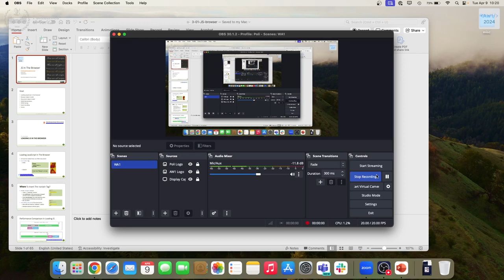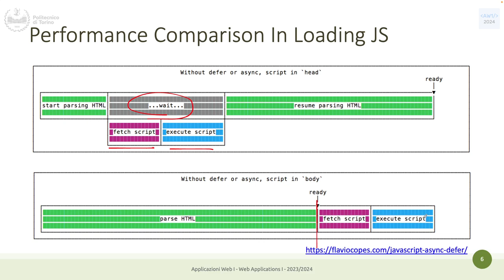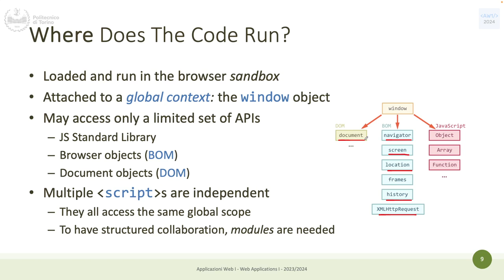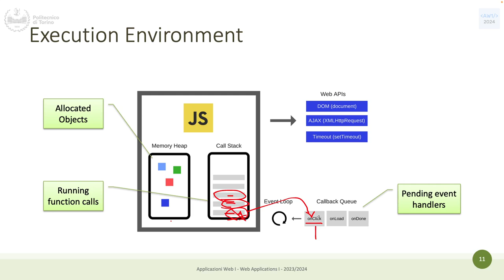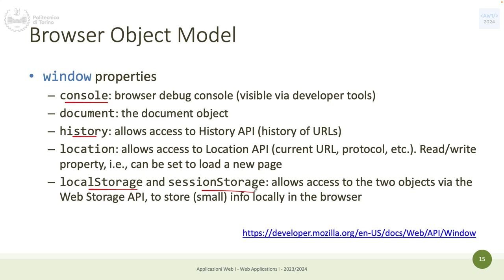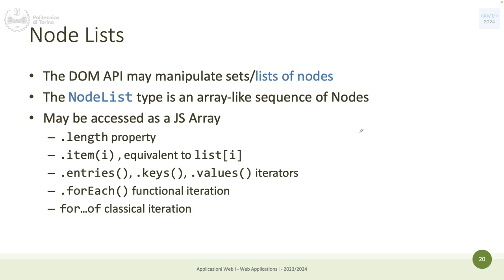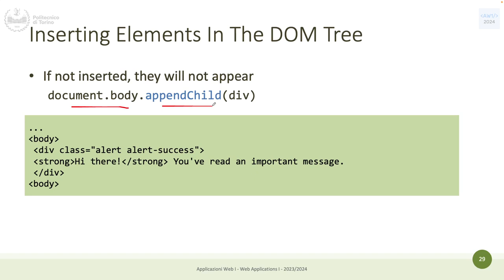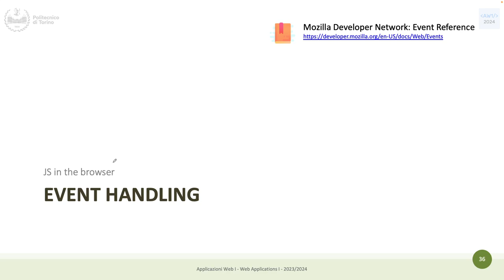AW1-2024-L12: JavaScript nel browser (parte I)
Lezione 12, data 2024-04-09: JavaScript nel browser (parte I).